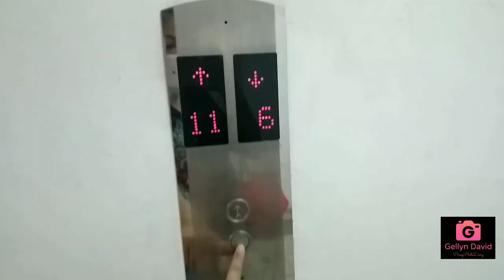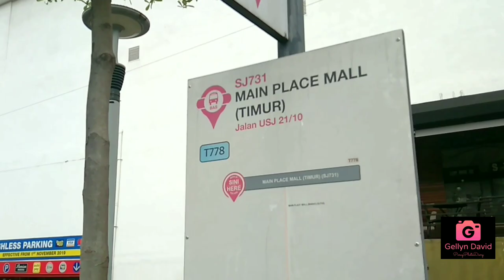Jute Bag - Photo Stories (Part 01) "Intruducing my Jute bag from Rerimbun.my"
What do you think about my new bag 💃😀🤗 ?. good thing Rerimbun always provide good quality materials,. And you can freely customized what name you want to write in your bags,.. next time i will order i ❤️ Eunji bag. 😀_Visit them @